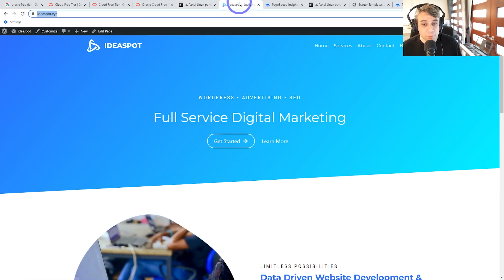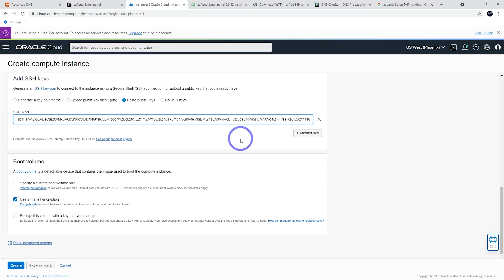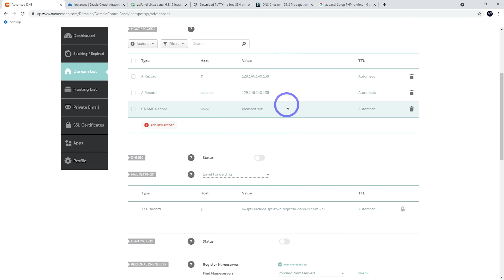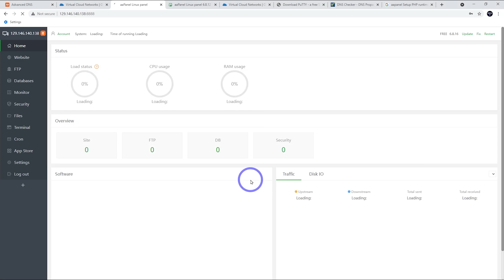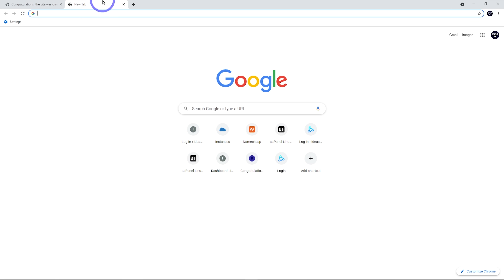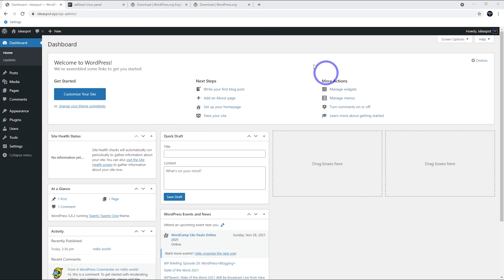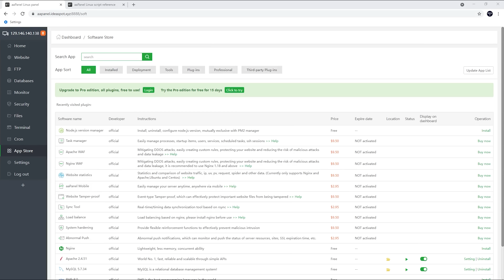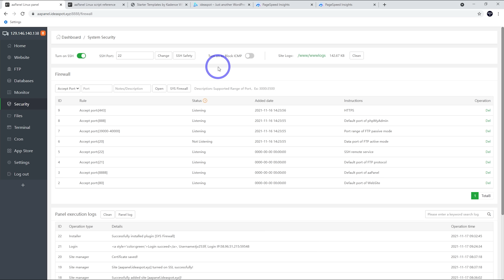Amazing Free VPS (4CPU 24GB Ram) Oracle Quick Setup Tutorial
If you found this useful, please consider buying me a coffee ☕

Update 2022: We have a new video here ➡️ This method is a smoother setup with some extra inclusions like email, NGINX caching, and some security tweaks. Definitely check that one out too!

In this video we will be showing you how to set up a WordPress site on Oracle Cloud which is free forever! This is great for those who want to try out WordPress and see how it works and for those who just want a free site. The free tier also allows you to use free SSL certificate and a custom domain. We will be using the Oracle Cloud dashboard to set up our server and we will be using aapanel to manage our server and install WordPress.

0:00 Introduction & Sign Up
1:09 Setup Free VPS
2:05 SSH key setup
3:37 Connect with SSH
3:51 Setup VPS and
4:15 Point DNS for Domain
5:22  Install Aapanel
8:06 Add website, install WordPress
11:36 AApanel custom panel domain and SSL
14:35 Add firewall
15:11 Testing and conclusions